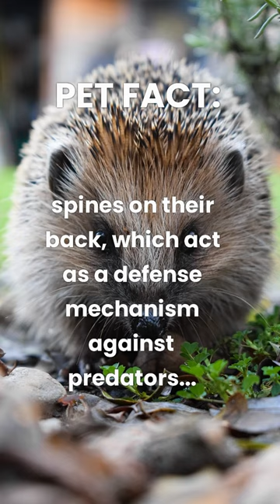Did you know this about hedgehogs? 🦔